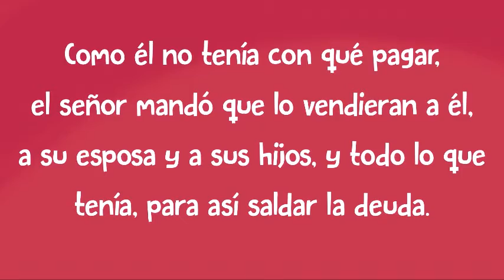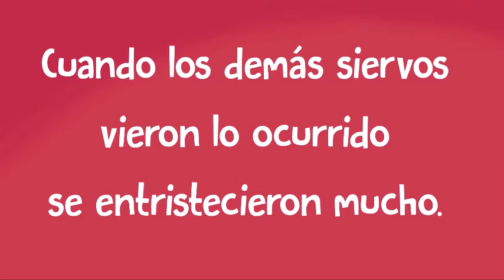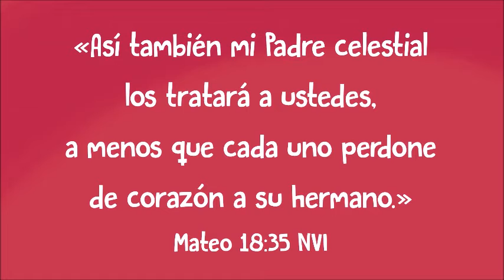El siervo malo (Parabola de Jesus)